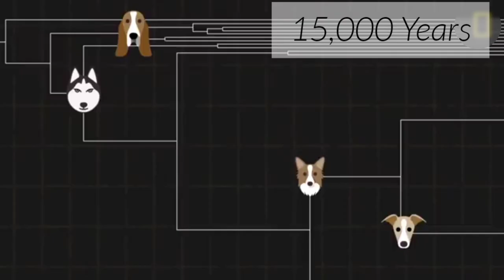Fun Facts About Dogs You Probably Didn't Know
Dogs are one of the most popular pets in the world, and for good reason! In this video, we're going to share some fun facts about dogs you probably didn't know. From funny dog names to canine sports, this video is sure to make your day!

If you're a dog lover and want to learn some fun facts about your furry friend, then this is the video for you! In this video, we'll share some interesting facts about dogs that you may not have known before. From funny dog names to canine sports, this video is sure to make your day!